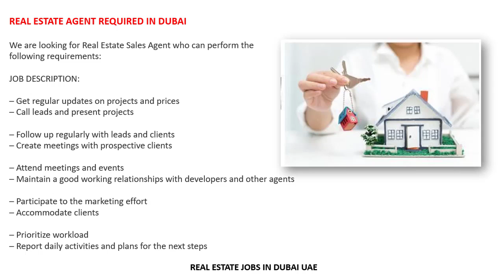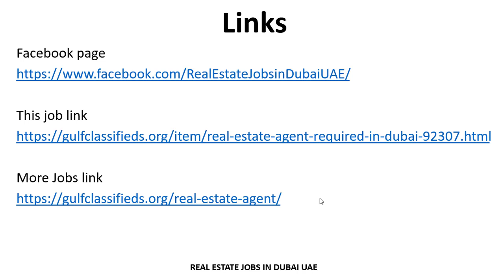REAL ESTATE AGENT REQUIRED IN DUBAI| How to Apply | Real Estate Jobs in Dubai UAE